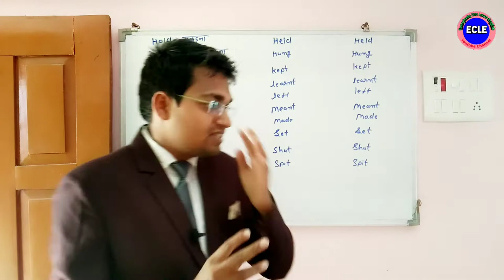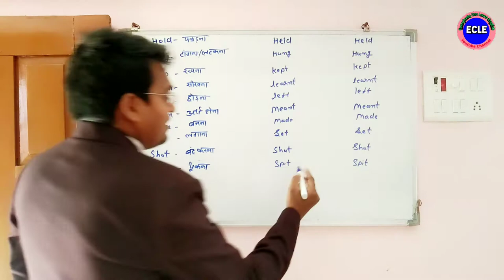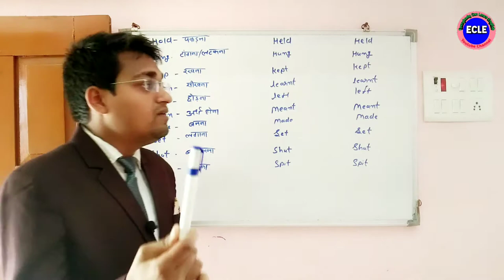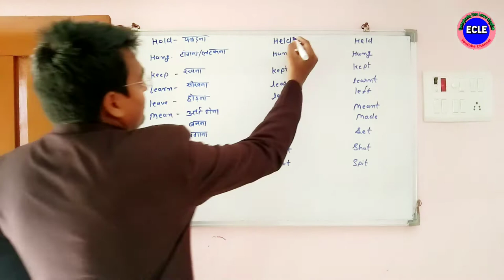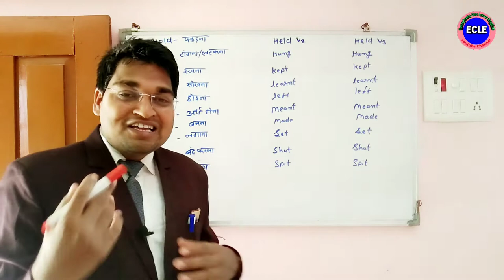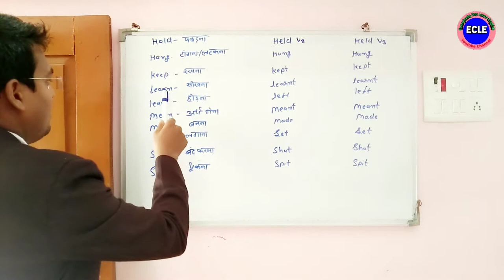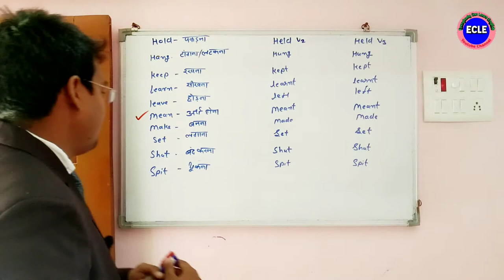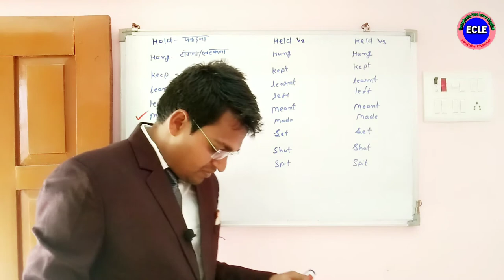irregular verbs practice exercises